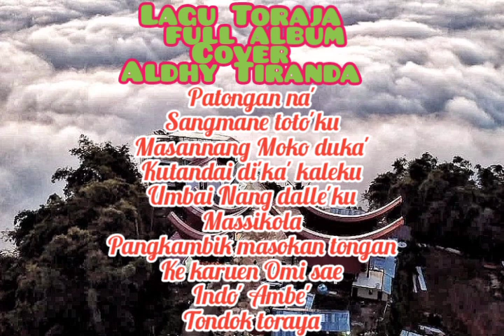Kumpulan Lagu Toraja Terbaru,terbaik dan terpopuler cover aldhy Tiranda dan Rinu Tangalayuk